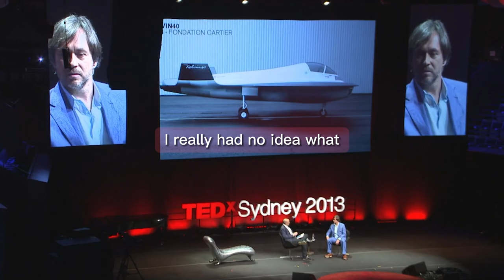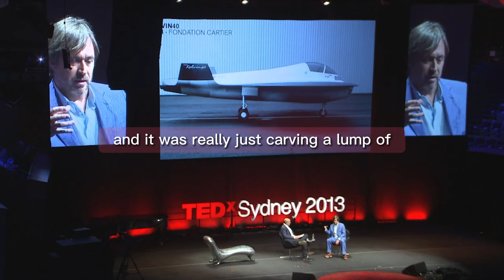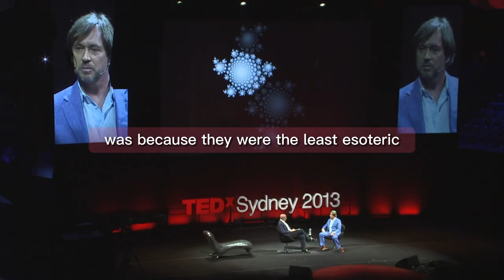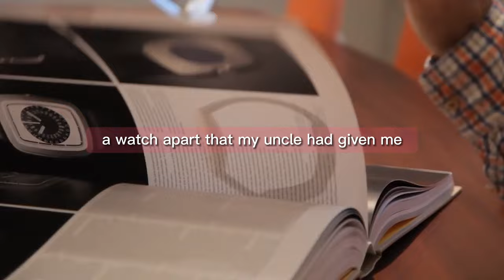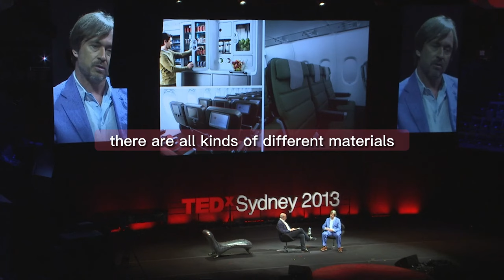A creative design journey - Marc Newson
Design Stories presents: Marc Newson

Marc Newson is an Australian industrial designer and interior decorator with an outstanding career. Born in 1963 in Sydney, he moved to Tokyo to learn traditional metalworking techniques. His innovative creations, characterized by fluid lines and futuristic shapes, have brought him international fame. He has collaborated with luxury companies such as Apple, Louis Vuitton
and Ford, designing iconic products such as the iMac, the Lockheed Lounge chair and the Ikepod watch. Awarded numerous awards, he has been praised for his ability to combine functionality, aesthetics and technology, making him one of the leading figures in contemporary design.

Video chapters:
00:00 Lockheed Lounge
1:37 Talk about travel
2:40 Sydney College or the Arts
4:23 Piece of metal
6:07 Design has a part of my life
6:56 Different approach
8:07 Necessity of industry

Books of Marc Newson:
📚 Marc Newson. Works. Updated Edition
📚 Marc Newson. Design tra organicità e fantascienza

What is Design Stories?
Design Stories is an educational channel that collects interviews with
the most important product designers, summarizing their design philosophy.
The channel's goal is to bring as many people closer to the world of product
design, to spread a more sustainable and aware consumer culture.